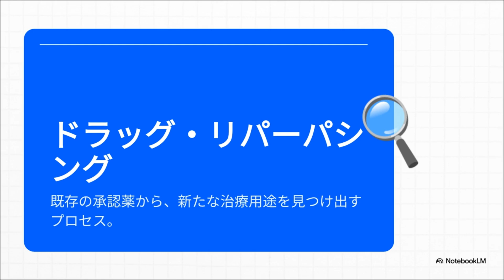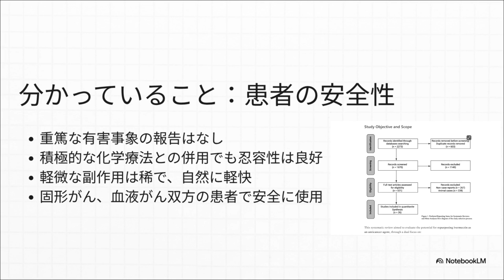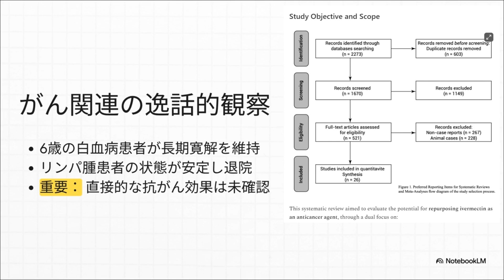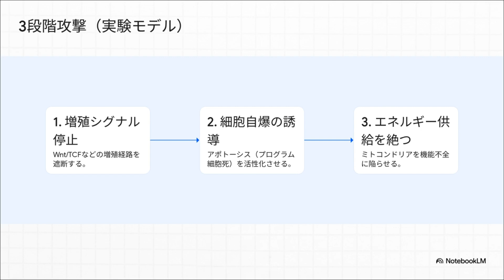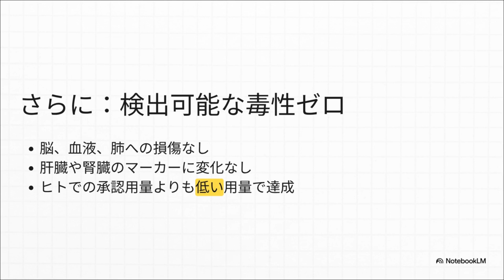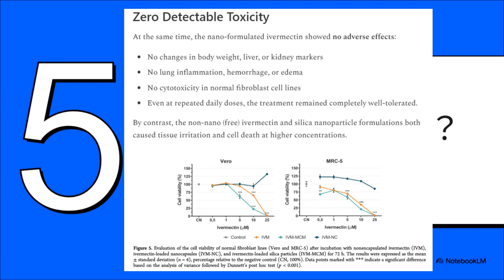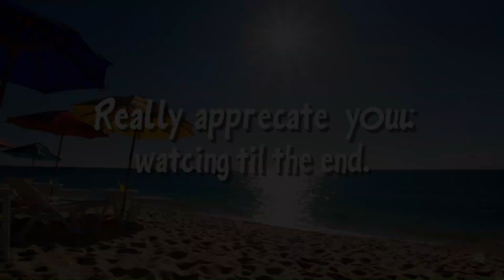イベルメクチン 安全性と効果の可能性 ガン 癌 脳腫瘍 膠芽腫 白血病【AIによりソースを忠実に解説する動画】【ソースは概要欄】【1次情報（ソース）をAIで解説】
【論理的におかしいと感じる情報はソースとして使用していません】　【ソースを忠実にAIを使用して解説する動画です】

I. イベルメクチンの安全性（Clinical Safety）
イベルメクチンは、がん患者に対して非常に**優れた忍容性（well tolerated）**を示すことが、これまでの最大規模の系統的レビュー（26の研究、36人のがん患者を対象）によって示されています。

1. 重篤な有害事象の欠如
がん患者の誰にも、イベルメクチンに起因する重篤な有害事象（Serious Adverse Events）は報告されていません。軽度の副作用が認められた場合でも、それは非特異的であり、自然に治癒するものでした（例：軽度の消化器系の不調、一過性の発疹など）。

2. 治療中の安全性
イベルメクチンは、以下のような様々な状況にある患者に安全に投与されていました。
• 活動的な化学療法を受けている患者。
• 血液悪性腫瘍（例：白血病、リンパ腫）を持つ患者。
• 固形腫瘍（例：乳がん、子宮頸がん、腎細胞がん）を持つ患者。
この安全性プロファイルは、イベルメクチンが、がん治療における補助療法や併用療法として再利用される有力な候補であることを強く裏付けています。

II. イベルメクチンの抗がん効果（Anticancer Potential）
イベルメクチンは、主に駆虫薬として知られていますが、細胞株や動物モデルを用いた前臨床研究では、広範囲にわたる強力な抗腫瘍作用を持つことが実証されています。

1. 主要な抗腫瘍メカニズム
イベルメクチンは、がんの複数の特徴（増殖、代謝、浸潤、生存）に同時に作用するマルチターゲット抗腫瘍剤として機能します。その主なメカニズムは以下の通りです。

• YAP1（Yes-associated protein 1）核内移行の阻害：腫瘍増殖に関わるタンパク質の働きを抑えます。
• Wnt/TCF（T-cell factor）シグナル伝達経路の抑制。
• p21活性化キナーゼ1（PAK1）の分解。
• AKT/mTORシグナル伝達カスケードの阻害。
• カスパーゼ依存性アポトーシス（細胞死）の活性化。
• ミトコンドリア機能不全と酸化ストレスの誘導。
• EGFR/NF-κBやMAPKなどの発がん性シグナルの阻害。
• 癌幹細胞の抑制や上皮間葉転換（EMT）の抑制。
これらのメカニズムは、膠芽腫、卵巣がん、慢性骨髄性白血病（CML）、子宮頸がんなど、複数の種類のがんで観察されています。

2. がん関連の臨床的観察例
系統的レビューでは、イベルメクチンが寄生虫感染症治療のために使用された際のがん患者の症例がまとめられています。これらは正式な抗がん治療試験ではありませんが、がん関連の改善が示唆されたケースがあります。

• 小児急性リンパ性白血病（ALL）：デモデックス毛包虫症の治療でイベルメクチンを投与された6歳の男児が、その後長期的な寛解状態を維持し、フォローアップ中も再発や進行は見られませんでした。
• 成人T細胞白血病/リンパ腫（ATL）：イベルメクチンと化学療法の併用後に安定化し、退院した患者の例があり、著者らはイベルメクチンが疾患の制御に寄与した可能性を示唆しています。

これらの症例では、皮膚症状（寄生虫感染）は迅速に改善しましたが、イベルメクチンが直接的な抗がん効果をもたらしたかどうかは確認されていません。

III. 膠芽腫治療への画期的な応用：ナノ製剤化と鼻腔内投与
イベルメクチンは、最も致死率が高く治療が困難な膠芽腫（Glioblastoma）に対しても、前臨床段階で劇的な効果が示されました。この研究では、薬物送達の最大の問題である血液脳関門（BBB）の突破に成功しています。
1. 脳腫瘍の顕著な縮小効果
ブラジルの研究者たちは、生分解性で生体適合性のあるポリマーを用いてイベルメクチンナノカプセル（IVM-NC）鼻腔内投与しました。この「鼻から脳へ」のデリバリー経路により、BBBを完全に迂回し、腫瘍部位を直接標的とすることが可能になりました。
わずか10日間の治療後、ナノ製剤化イベルメクチン（IVM-NC）を投与された腫瘍は、対照群と比較してサイズが70%縮小しました（平均体積は254 mm³から79 mm³に減少）。この効果は、承認されている人間の駆虫薬投与量よりも低い用量で達成されました。
2. ナノ製剤の安全性（毒性ゼロ）
ナノ製剤化イベルメクチンは、強力な抗腫瘍効果を示したにもかかわらず、検出可能な毒性（Zero Detectable Toxicity）を全く示しませんでした。
• 脳、血液、肺において毒性の痕跡がない。
• 体重、肝臓、腎臓マーカーに変化なし。
• 肺の炎症、出血、浮腫なし。
• 正常な線維芽細胞株に対する細胞毒性なし。
カプセル化されていない（フリーの）イベルメクチンを同じ鼻腔内経路で投与した場合は、測定可能な効果を示しませんでした。この結果は、ナノ製剤化と特殊な投与経路が、イベルメクチンの抗がん効果を最大化する鍵であることを示しています。

IV. まとめ
イベルメクチンは、重篤な副作用の報告がなく、がん患者にとって非常に安全な薬であり、前臨床モデルでは広範な抗腫瘍メカニズムを有していることが確認されています。特に、ナノ製剤化イベルメクチンを鼻腔内投与することで、致死的な脳腫瘍を低用量かつ無毒性で70%縮小させるという画期的な成果が得られました。

これらの強力なエビデンスに基づき、イベルメクチンをがん治療薬として再利用する可能性を適切に評価するために、大規模で適切に設計された臨床試験を早急に開始する必要があると提言されています。この動きは、すでにフロリダ州などで、安全なジェネリック薬のがん治療への再利用を優先する資金提供（フロリダがんイノベーション基金）として推進され始めています。